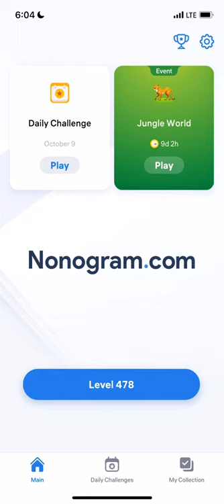Nonogram.com - Number Puzzle LEVEL 478